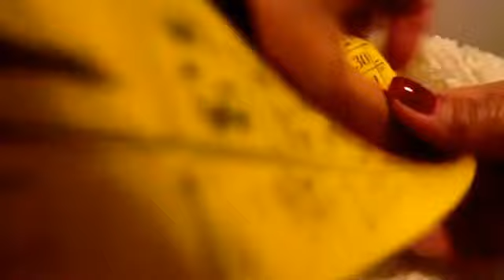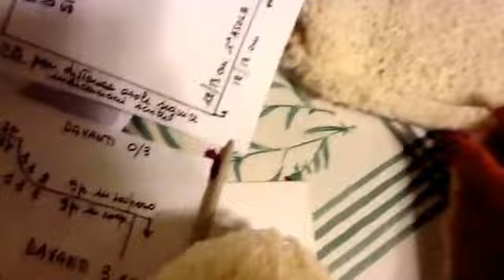Come fare un colletto su un cappottino ai ferri.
Appena posterò tutto il cappottino nel mio blog vi metterò il link per poterlo consultare. Grazie!